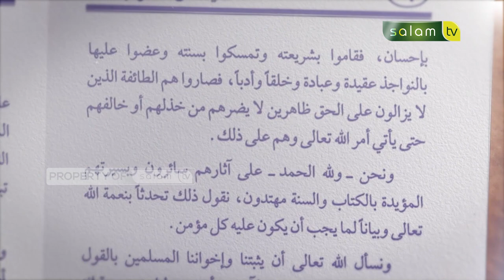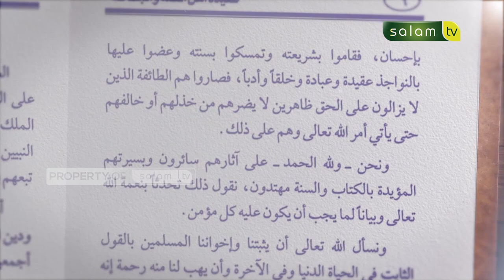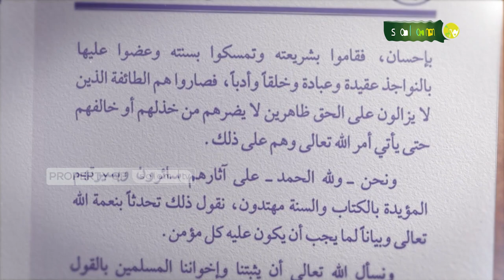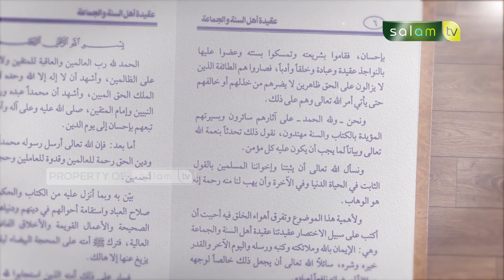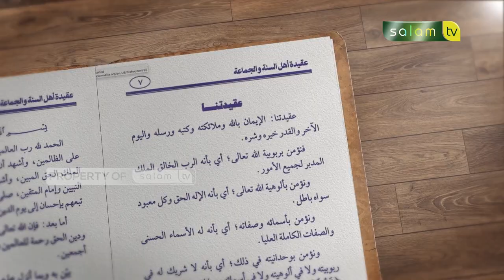PENEGAKKAN AMARMA'RUF NAHI MUNGKAR AHLUSUNNAH WAL JAMAAH - Ustadz Dr. Abdur Rasyid, M.Pd.I